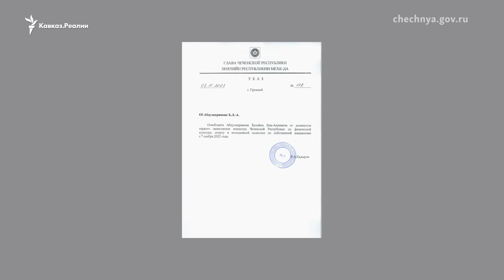Кадыров "подарил" сыну должность в правительстве Чечни | НОВОСТИ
Сын главы Чечни Ахмат Кадыров назначен первым заместителем министра республики по физической культуре, спорту и молодежной политике. Высокие посты в руководстве региона занимают десятки родственников Рамзана Кадырова – такая практика противоречит федеральному закону России.